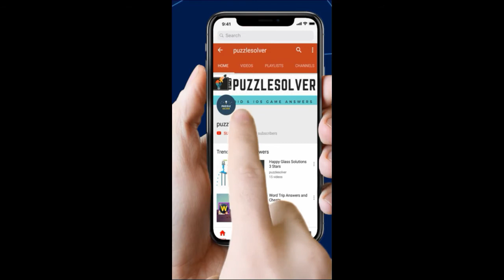Word Search Happiness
Word Search Pro Happiness Level Answers here

This Video Contains Seal Category Puzzle 908 - Happiness